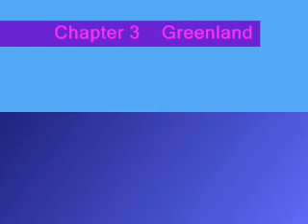chapter 3 Greenland part2.wmv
3rd chapter of novel 3 CROSSING PATHS by Izabella Eva
read in 2 parts
A spiritual adventure story